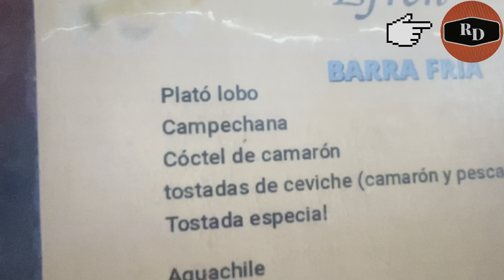ME DIJERON QUE ERA LA TRANSMISIÓN PERO EN REALIDAD ERAN LOS SENSORES